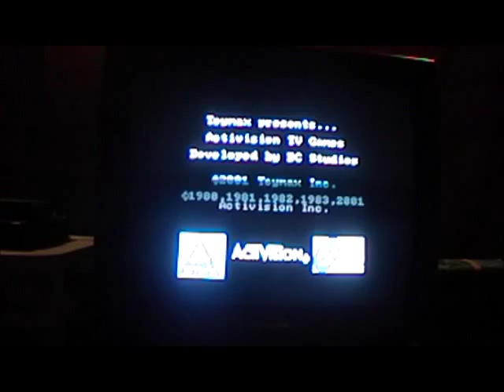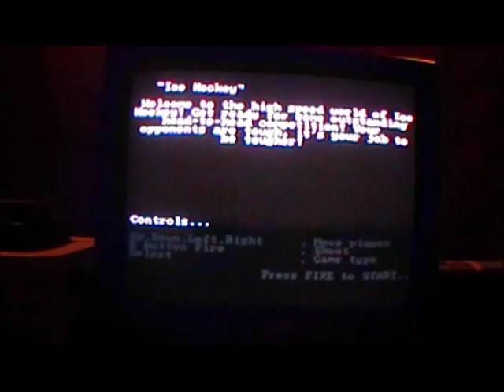TV Games Reviews #97: Toymax Activision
Here it is after waiting two years for me to review it!